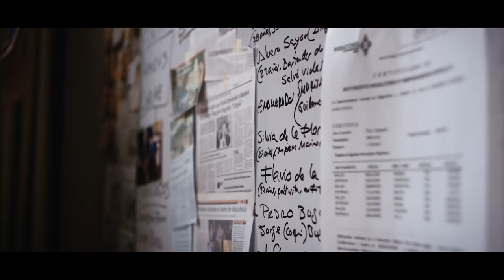UTOPÍA - LA PELÍCULA ESTRENO 27 DE SEPTIEMBRE - SOLO EN CINES